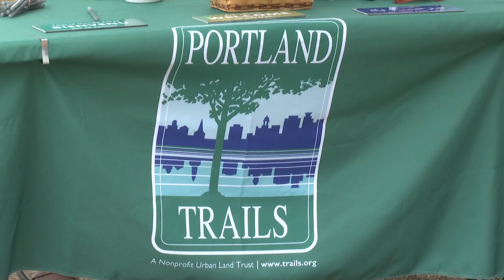Families take part in Back Cove scavenger hunt in Portland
The event was geared toward families with the hope of getting kids outside and learning about Maine's indigenous birds.